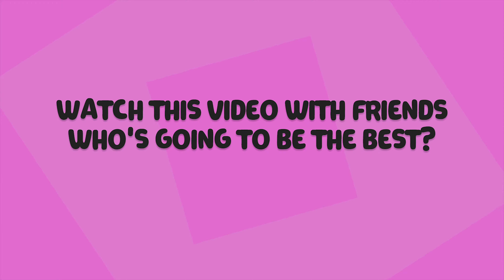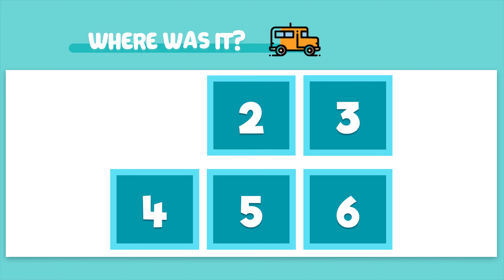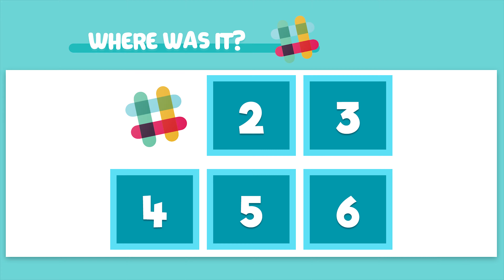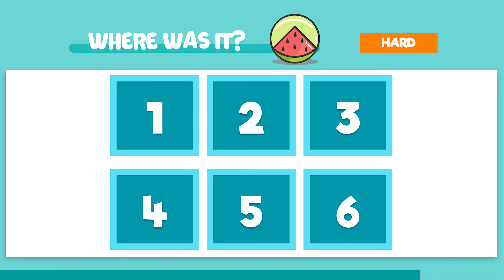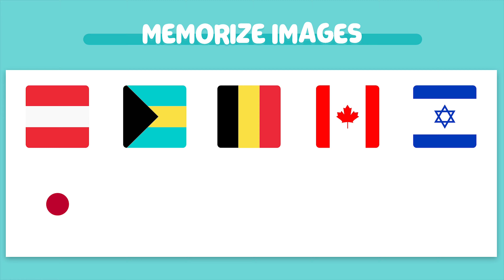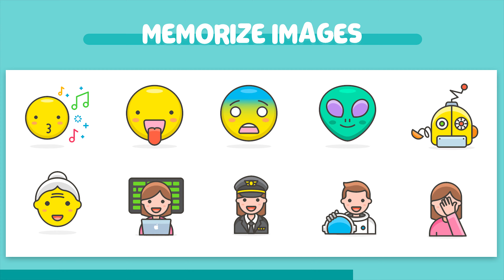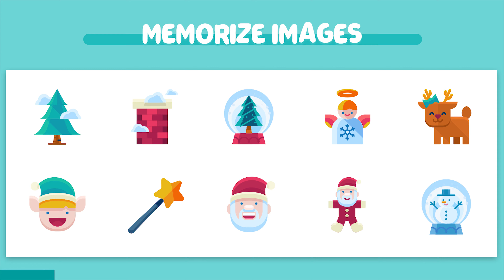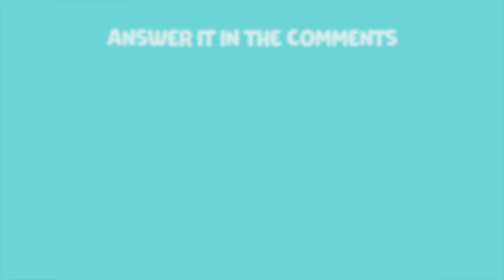VISUAL MEMORY TEST | Train your visual memory – Video 2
Train your memory with this video. Each test increases the difficulty, in a total of 8 tests. Are you able to overcome it? Check how your memory works. Train your memory with your friends and family. Have fun with more videos like this, in WIKIFUN.

WIKIFUN 😁